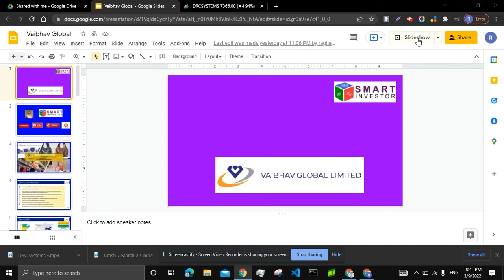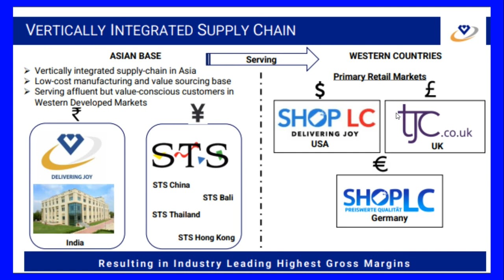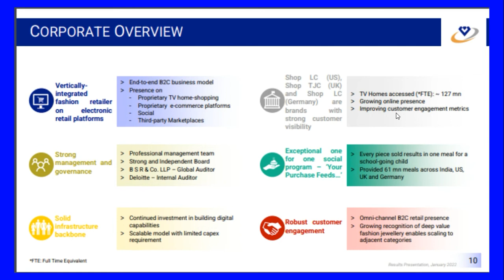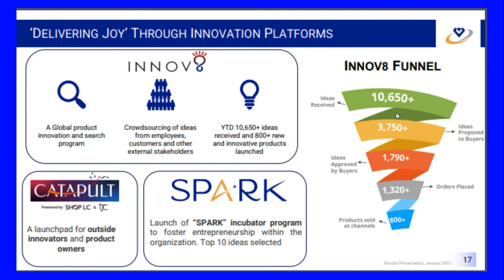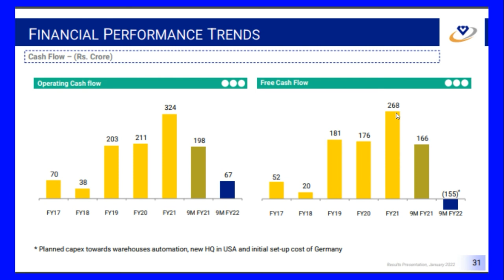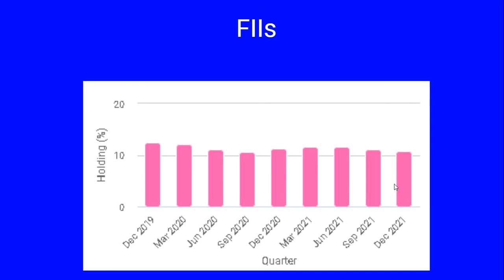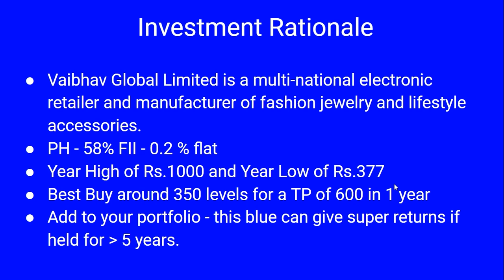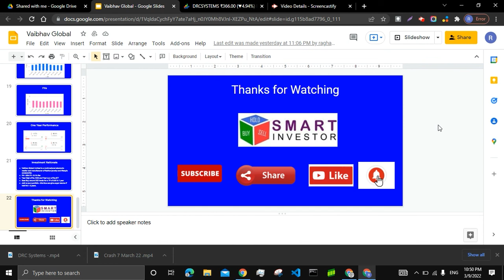Vaibhav Global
VGL AT A GLANCE
Vaibhav Global Limited (VGL) was established in 1989 by Mr. Sunil Agrawal. Headquartered in Jaipur, Rajasthan – India, VGL was incorporated as 'Vaibhav Gems Limited' in 1989. The Company went public in 1996-97 and is listed on BSE and NSE in India.

VGL operated in USA and UK only with brick-and-mortar model till 2006. To expand further in retail, investments were made in consumer retailing through proprietary teleshopping channels and internet in 2007. Post the brunt of Global Financial Crisis in 2009, VGL pivoted from high street retail to deep-discounted teleshopping thereafter offering low price jewellery at almost half the price of competitors in the same segment. VGL was renamed as 'Vaibhav Global Limited' in 2013.

VGL’s journey started with being a conventional gemstone exporter and then moving to become a studded jewellery export to various brands abroad (B2B business). Today VGL group is a vertically integrated fashion retailer, with multi-channel presence across well-integrated platforms, comprising 24x7proprietary TV home-shopping channels, e-commerce websites, mobile apps, smart TV, OTT platforms, social media platforms, influence marketing, third-party marketplaces, and other digital means.

VGL is respected for a superior customer value proposition delivered through deep value, low-cost manufacturing and quality products. As a deep value retailer, VGL has consistently delighted its customers by offering them products of choice at irresistible prices. VGL’s customer-centric approach has ensured that we are able to keep a resolute focus on customer needs as much as their aspirations. Hence, there is a constant expansion of the product portfolio in all segments and keep on adding new ones. The sourcing network is being continually upgraded to obtain best products and now spreads over 30+ countries across the globe. Recently a new manufacturing company “Vaibhav Lifestyle Limited” has been set up to venture in apparel segment. VGL has a highly differentiated model catering to the retail sector of two of the world’s largest economies – the US and UK Recently VGL has started operations in Germany Further, the Company has presence in Canada through Shop LC and Japan through marketplace.

Over the years, VGL has resorted to incremental innovations to enhance customer experience. Some offerings that are unique to VGL:

Vertically Integrated Supply Chain:
VGL’s USP lies in being a vertically integrated retailer. Its deep sourcing capabilities (30+ countries; especially from India, China, Thailand and Indonesia) and from its erstwhile B2B business (STS Gems) implies it able to be a low cost manufacturer (which fits well with its deep discounting model).

Expanding Digital Footprint:
VGL has leveraged its supply chain and omni-channel presence across well-integrated platforms. Investments are being made in customer interface, CRM, e-commerce platforms, and cutting-edge technologies such as AI, predictive modelling and skilled manpower to improve decision-making and enhance business value. VGL is focused on improving its website/app integration with new offerings. Web growth coupled with significant build-up of software intangibles shows that VGL is more focused now on building cross-category omni-channel experience.

The Company is committed to ‘Delivering Joy’ to all the stakeholders.

Innovation
VGL believes innovation is a key pillar to growth. With this vision, VGL has launched various programs like Idea Lab, Spark, Innov8 Focus and Process innovation suggestion scheme to promote both product and process innovation. Idea Lab is an idea portal to invite customers for product ideas that they would like from us to sell on our channels. Innov8 scheme encourage employees to think out of the box and is also rewarding financially to them. SPARK incubator is to encourage and support employees and budding entrepreneurs to start up their business ideas.

In this video we walk through the Production capacities and manufacturing facilities of the company to understand the scalability of operations.  We also explore the debt and capex plans including the future growth prospects.